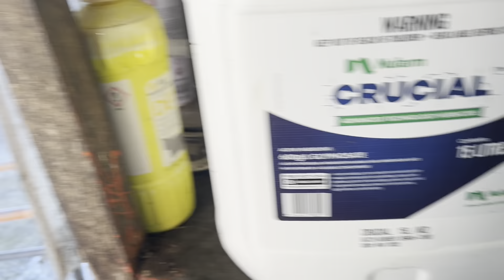Spraying out and Cropping Prep. 8ha Sprayed and Ready to Work Up.